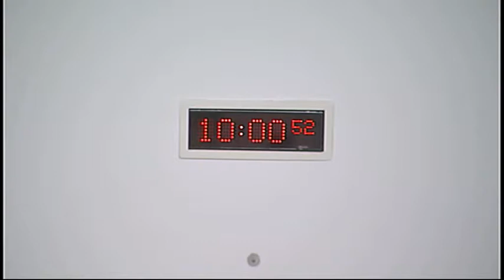Infrastructure and Capital Investment Committee - Scottish Parliament: 28th May 2014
- Scottish Parliament Infrastructure and Capital Investment Committee. Agenda

1. Housing (Scotland) Bill: The Committee will consider the Bill at Stage 2 (Day 3).
2. Public petitions: The Committee will consider the following petitions—
PE1425 - by Maureen Harkness on the adverse impact of DVLA local office closures.
PE1481 - by Mr Pat Rafferty, Mr Harry Donaldson, & Mr Harry Frew on behalf of Unite, GMB, & UCATT, on blacklisting in Scotland.
3. Annual report: The Committee will consider a draft annual report for the parliamentary year from 11 May 2013 to 10 May 2014.
Rural Affairs, Climate Change and Environment Committee
16th Meeting, 2014
The Committee will meet at 10.00 am in the Sir Alexander Fleming Room (CR3)

1. Land Reform Review Group final report: The Committee will take evidence from—
Dr Alison Elliot, Chair, John Watt, Vice Chair, Ian Cooke, Vice Chair, and Pip Tabor, Vice Chair, Land Reform Review Group.

2. Public Bodies Consent: The Committee will consider a Scottish Government memorandum relating to the Public Bodies (Abolition of Food from Britain) Order 2014 [draft].

3. Annual report: The Committee will consider a draft annual report for the parliamentary year from 11 May 2013 to 10 May 2014.

Edinburgh
EH99 1SP